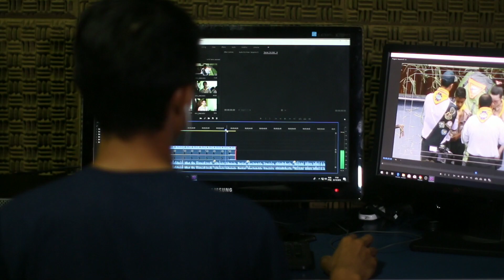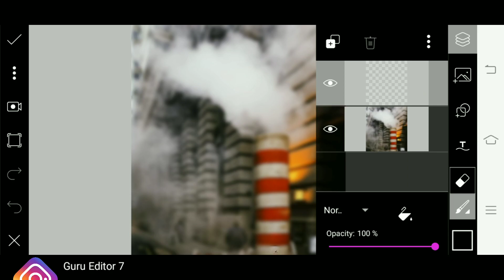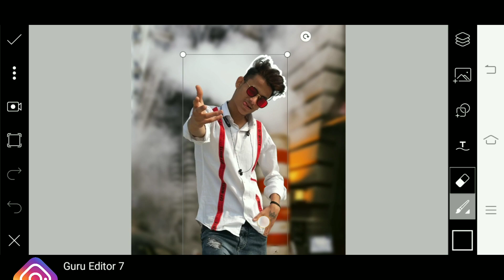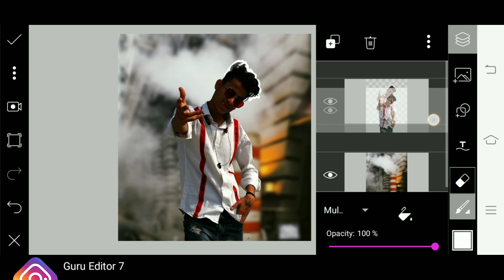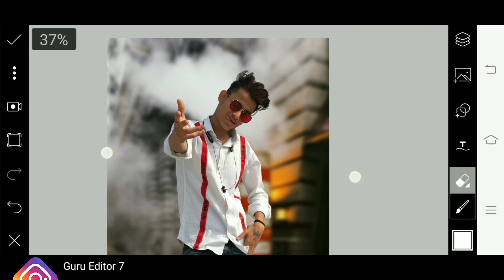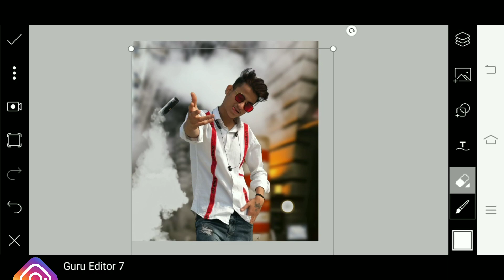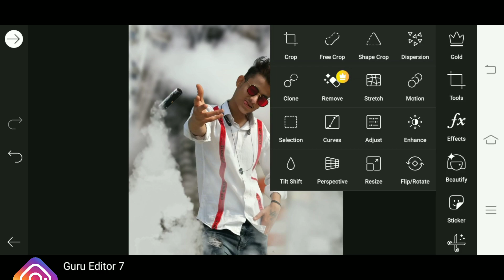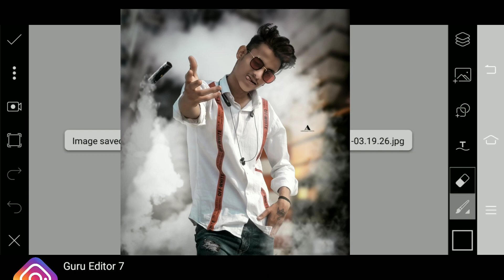Picsart Smoke Bomb Effect Photo Editing Step by step in Hindi | Guru Editor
Guru Editor - Picsart Smoke bomb Effect photo editing
I hope you learn Everything in this video ,

PicsArt
lightroom
Adobe Photoshop
Snapseed
Autodesk
B 612

 I'm always Picsart Application, so I Recommend Picsart Application mostly helpful for our best photo editing. Because in Picsart all tools good work but, you using a Right way not rong way then, You can Edit Photo before then after Best 🏆👍